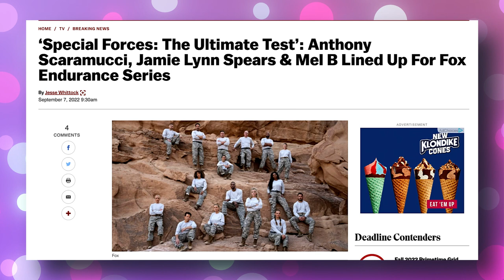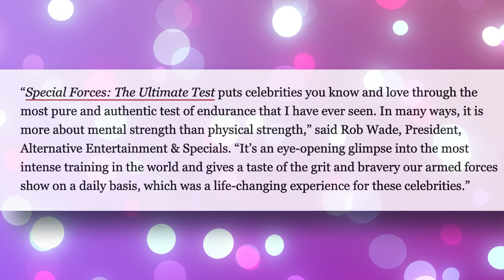Kate Gosselin & Jamie Lynn Spears Team Up in Shocking Return to Reality TV, Testing Survival Skill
Jamie Lynn Spears & Kate Gosselin, two women that have a notorious reputation are joining forces to star on a reality show that will test their endurance and survival skills.